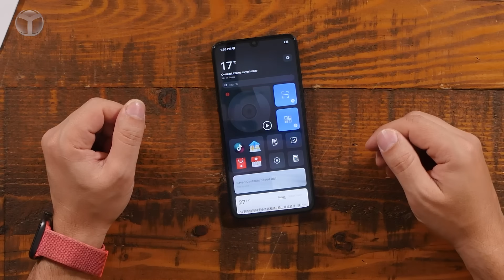Çılgın Çinli TikTok telefonu yapmış! - Smartisan Pro 3 kutusundan çıkıyor!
Merak edilen telefon elimize ulaştı ve büyük bir heyecanla telefonu kutusundan çıkarttık. Dilerseniz sözü daha fazla uzatmayalım ve sizi bu heyecanla baş başa bırakalım.

TikTok telefonu özellikleri

TikTok telefonu 6.39 inç büyüklüğünde Amoled ekranı ile karşımıza çıkıyor. Bu ekran telefonun şık tasarımına uygun olacak bir şekilde damla çentiğe sahip.

Smartisan Pro 3 özellikleri tarafında işlemcisi ile dikkat çekiyor. TikTok telefonu son zamanların en güçlü işlemcisi diyebileceğimiz ve amiral gemisi telefonlar tarafından sıkça kullanılan Snapdragon 855+ işlemcisini kullanıyor. 8 çekirdekli bu işlemciye Adreno 640 grafik birimi eşlik ediyor. Akıllı telefonun RAM kapasitesi ise depolama alanı ile beraber değişkenlik gösteriyor. 128 GB depolama alanına sahip model 8 GB RAM ile kullanıcılara sunulurken 256 GB depolama alanına sahip model ise 12 GB RAM ile karşımıza çıkıyor.

Kamera tarafına baktığımızda ise arka tarafta 4 farklı kamera olduğunu görüyoruz. Ana kamera 48 Megapiksel çözünürlüğe sahipken geniş açılı kamera ise 13 MP çözünürlüğe sahip. Telefonun diğer iki kamerası ise telefoto ve makro fotoğraflar çekebilen kameralar. Telefo kamera 5 Megapiksel çözünürlüğe sahipken makro fotoğraflar çekebilen kamera ise 8 Megapiksel çözünürlüğe sahip.

Telefonun ön kamerası da fotoğraf çekinmeyi sevenler için güzel bir haber olan 20 Megapiksel çözünürlük ile karşımıza çıkıyor. Telefona güç veren batarya tarafına baktığımız zaman 4.000 mAh büyüklüğünde bir batarya görüyoruz. Bu büyük boyutlu batarya Quick Charge 3 18 W hızlı şarj desteği ile şarj olabiliyor.

Smartisan Pro 3 kutu açılışı videomuzu izleyerek fikirlerimizi görebilir, siz de Smartisan Pro 3 özellikleri hakkında fikirlerinizi yorumlarda belirtebilirsiniz.